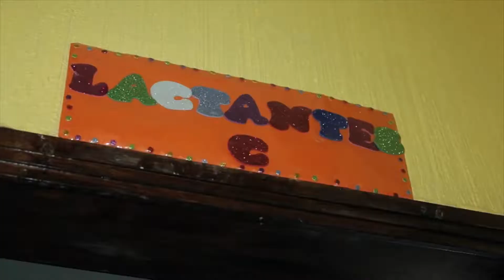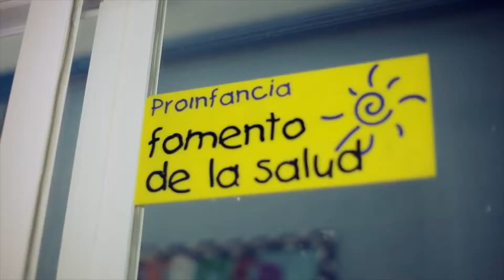PIDEN APOYO PARA SOBREVIVENCIA DE ESTANCIAS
Madres de familia pierden empleos por quedarse a cuidar a sus hijos.